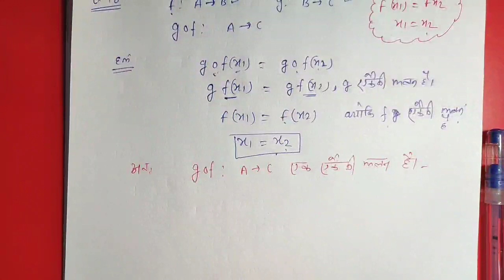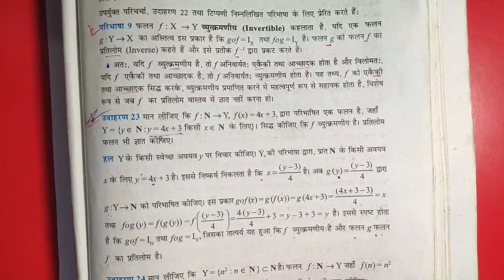Ex 1.3 class 12 math|| Ncert math Exercis 1.3 class 12|| प्रश्नावली 1.3 class 12 संबंध एवं फलन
आप मुझे मेरे काम के लिये अगर कुछ सहयोग धन राशि
देना चाहते है दे सकते है |

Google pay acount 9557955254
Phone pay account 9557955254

Concept of physics
Boya Mike
Study table
Class 12th physics book by SBPD
Class 12 physics By kumar mittal
NUMERICAL physics class 12

application of differentiation class 12